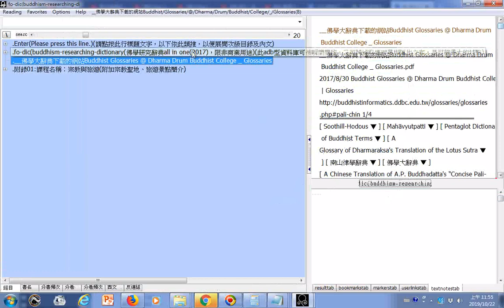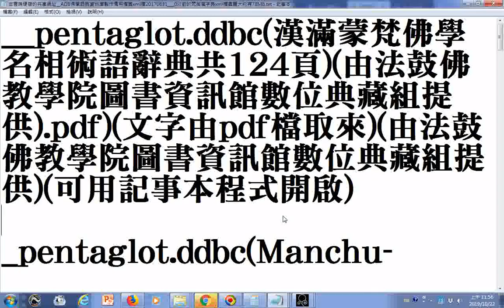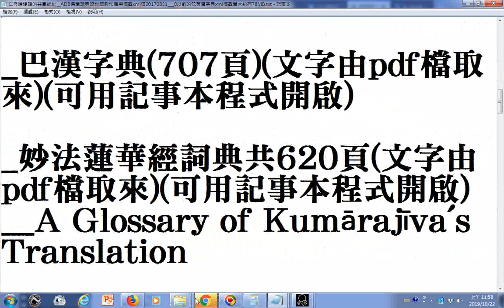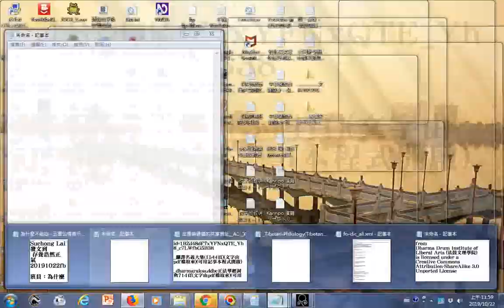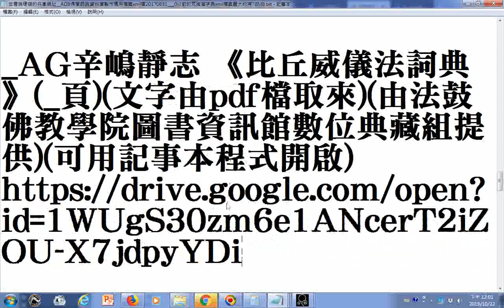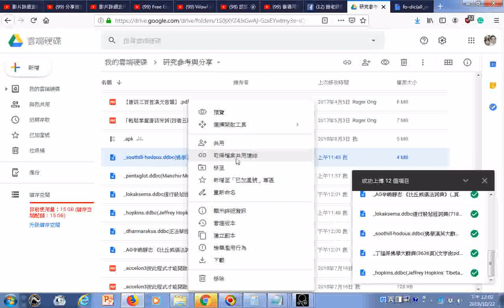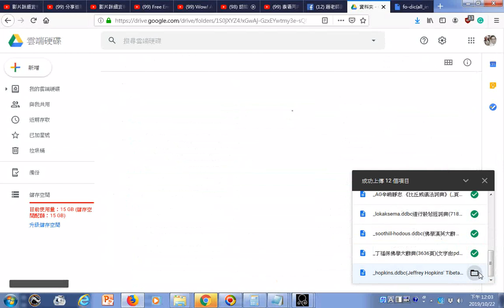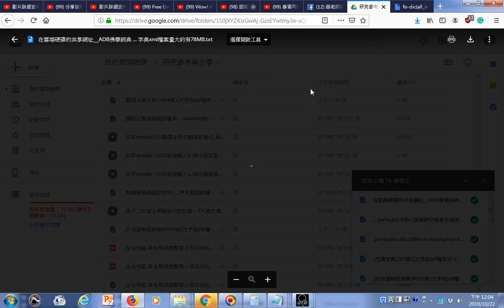瀏覽 在雲端硬碟的共享網址 ADB佛學詞典資料庫製作備用檔案xml檔20170831 0以前的梵英漢字典xml檔案量大約有78MB